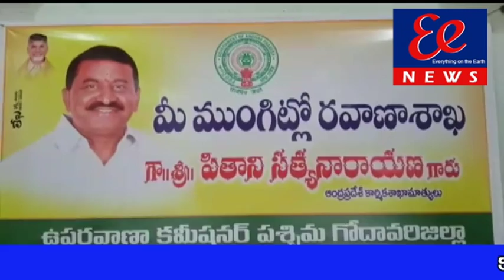తణుకు రవాణా శాఖ ఆధ్వర్యంలో డ్రైవింగ్ లైసెన్స్ మేళా